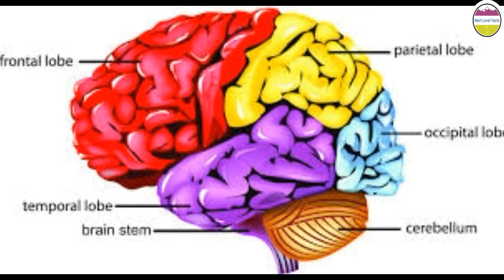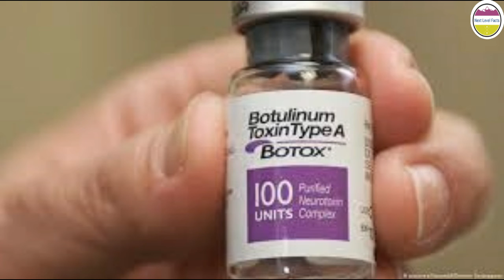which is the most dangerous poison in the world/what is the age of earth do you know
title of my video
ऐसे अनोखे रोचक तथ्य जो आपका दिमाग हिला कर रख देंगे
Most Amazing Facts In Hindi Episode - 1